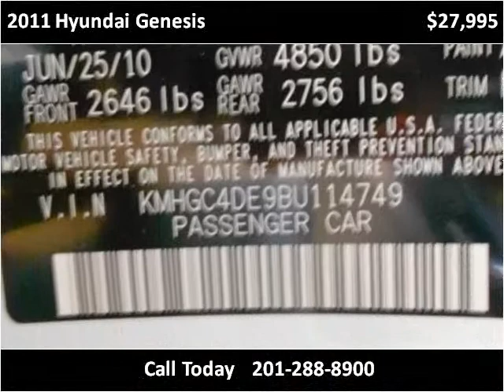2011 Hyundai Genesis Used Cars Little Ferry NJ